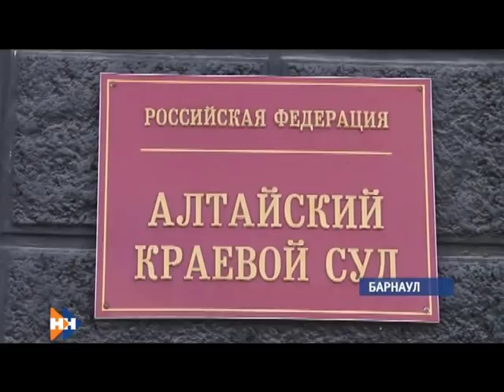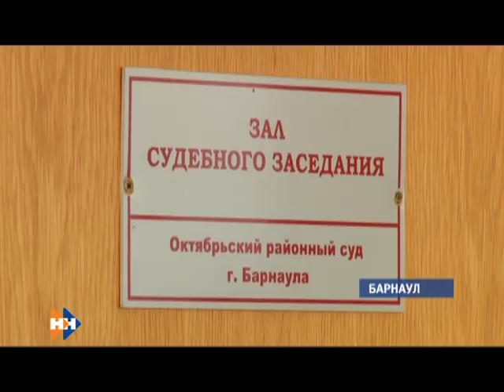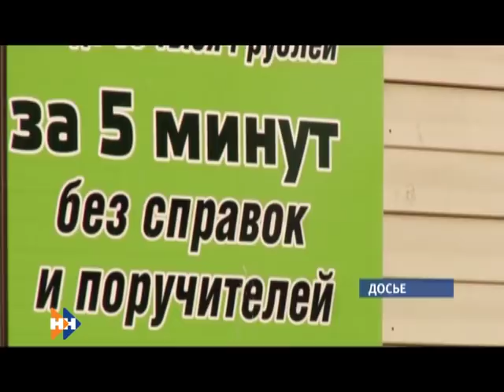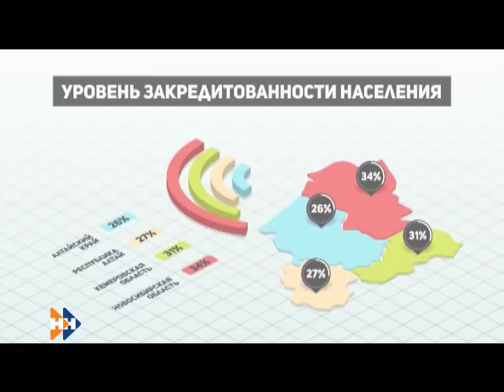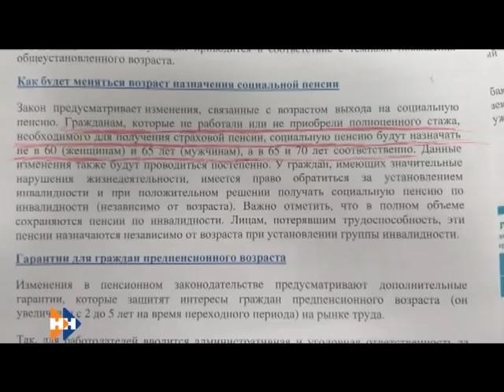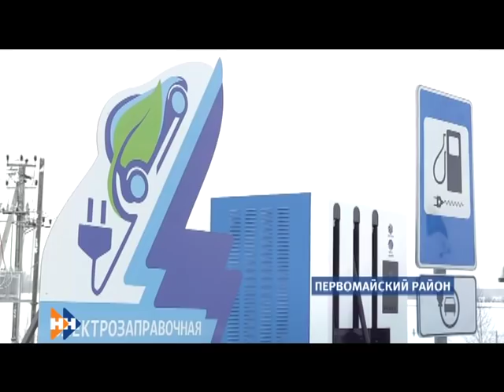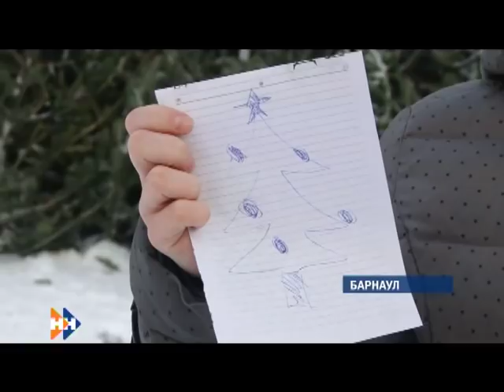Информационная программа «Наши новости». 18.12.2018. Вечерний выпуск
- По-прежнему на клюшке. Суд во второй раз принял решение не открывать дворец спорта и зрелищ
- Большой мошенник. В крае началось разбирательство в отношении главы «Сибирской народной казны»
- Главный символ Нового года. Как правильно выбрать лесную красавицу?